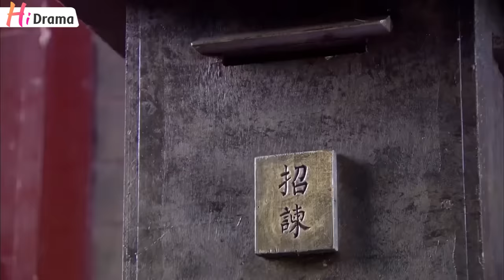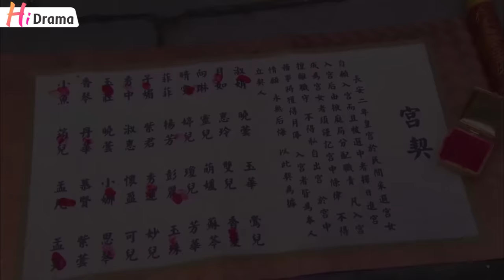【Thuyết Minh】Đường Công Yến l Tập 01 l Phim Quyền Mưu Cổ Trang Trung Quốc hay nhất 2023